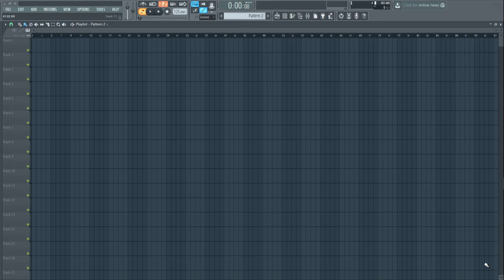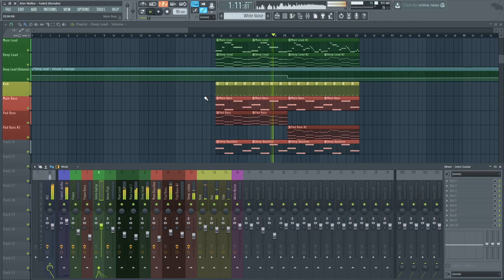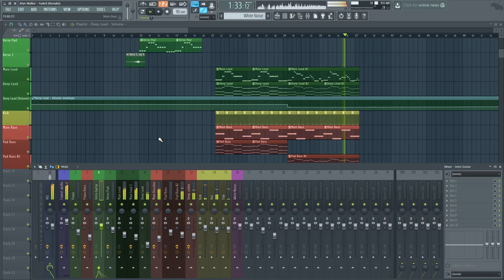Alan Walker - Faded (Preview By Paolo Martin)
My first song is a remake of the great song Faded by Alan Walker with slight changes.

This is just a preview. Soon I hope to upload the full version when I finish it as well as restrung version.

∴∴∴ Remake made by Paolo Martin.
Original song made by Alan Walker